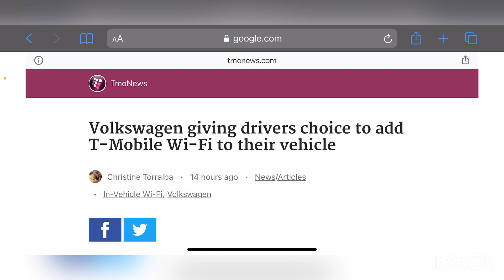T-MOBILE | THIS IS GOOD NEWS !!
Good to see
More videos coming soon
Lightreading.com